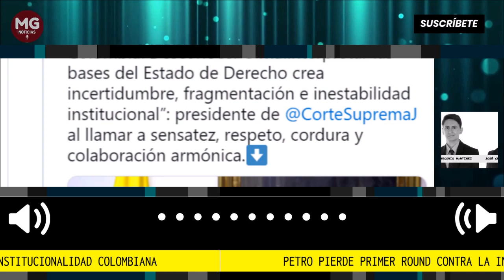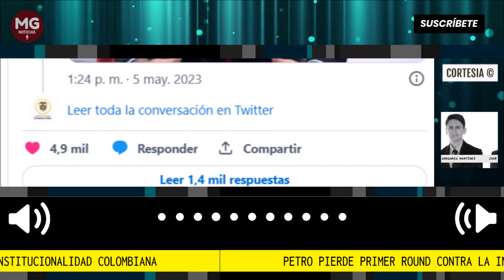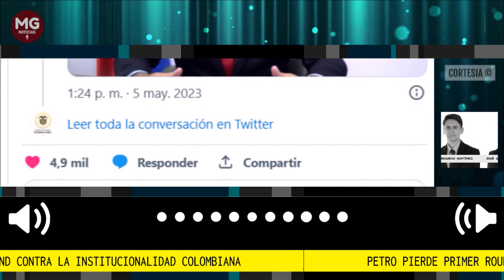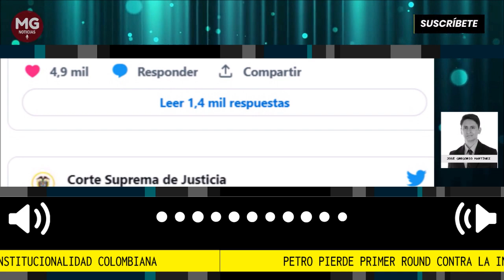🔴 PETRO PIERDE PRIMER ROUND CONTRA LA INSTITUCIONALIDAD COLOMBIANA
Como un dictador quedó Gustavo Petro ante la opinión pública al pretender pasar por encima de la separación de poderes declarándose "jefe" del fiscal general. Su aventurada aseveración generó reacciones firmes tanto de la Fiscalía como de la Corte Suprema, que lo señaló de "atentar contra la Constitución"
para Panam Post